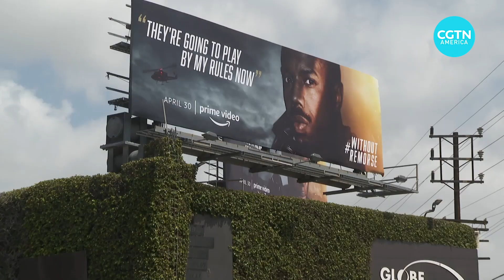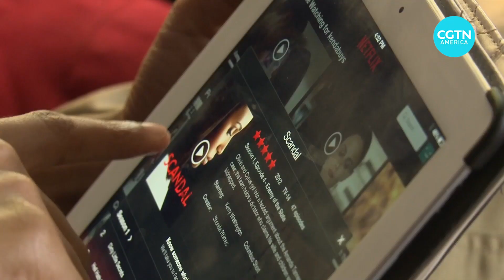What will be the entertainment industry’s ‘new normal’?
California is eyeing mid-June for what it's calling a “full reopening” after a year of coronavirus closures. The entertainment industry is keen to get back to business. The question is how?

CGTN’S Ediz Tiyansan explores the ways entertainment may have changed for artists and the public alike.